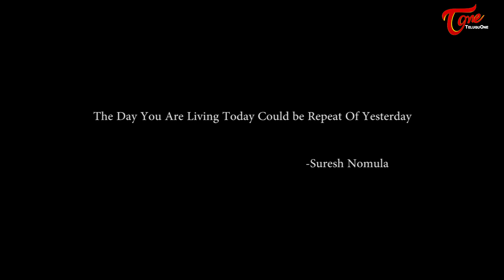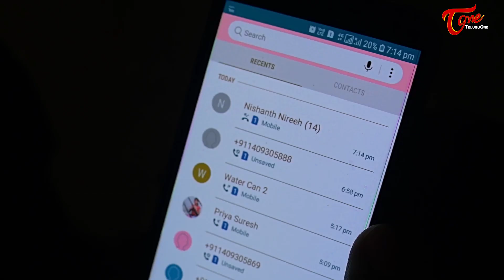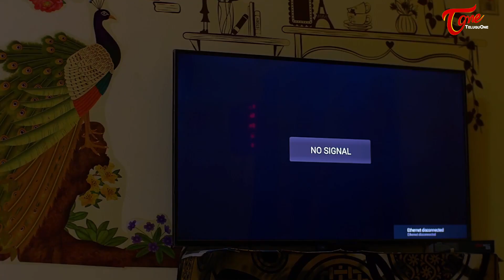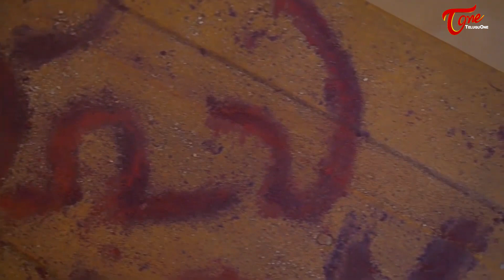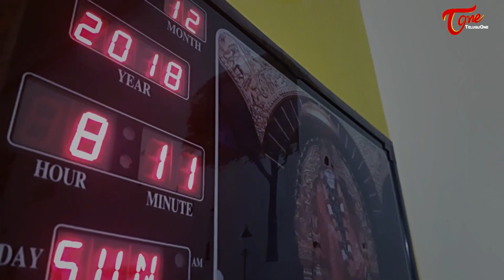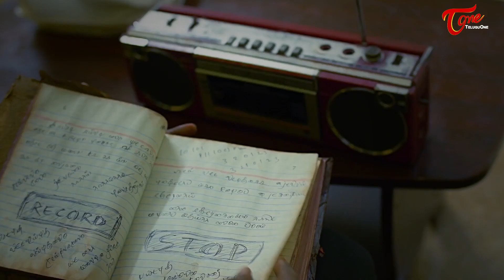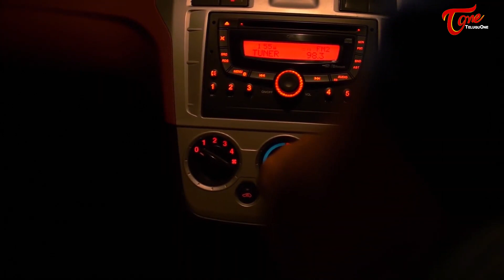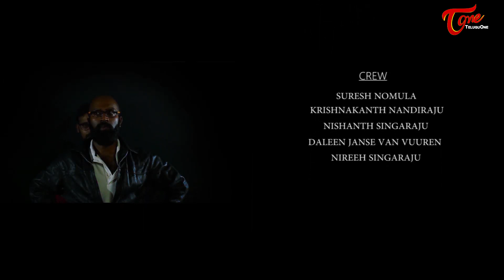Tape Recorder | Latest Telugu Short Film 2019 | By Suresh Nomula | TeluguOneTV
Watch Tape Recorder Latest Telugu Short Film 2019, Directed By Suresh Nomula.

Banner : Shadowlight Creations
Promoting Partner : Thasadiyya
Short Film Name : Tape Recorder ( telugu)
Starring : Krishnakanth Nandiraju, Nishanth Singaraju
Crew : Suresh Nomula, Krishnakanth Nandiraju, Nishanth Singaraju,
Daleen janse Van vuuren, Nireeh Singaraju,
Editing : Nishanth Singaraju
VFX : Nishanth Singaraju
Lights : Daleen janse Van vuuren, Nishanth Singaraju
Cinematography : Daleen janse Van vuuren, Nishanth Singaraju
Screenplay : Nishanth Singaraju, Suresh Nomula
ART : Suresh Nomula, Krishnakanth Nandiraju, Nishanth Singaraju,
Daleen janse Van vuuren
Story & Dialogues : Suresh Nomula
Music : Singaraju Nishanth
Direction : Suresh Nomula.